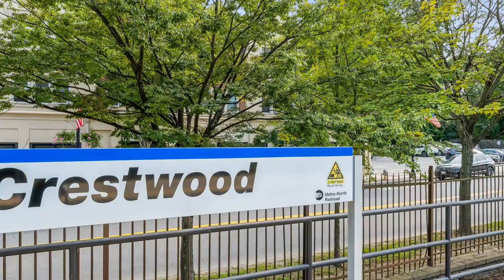273 Columbus Ave Tuckahoe, NY 10707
Prime first floor office or retail space available for lease in Tuckahoe. The space is highly visible with an abundance of surrounding amenities for maximum exposure and foot traffic. Located directly in front of Crestwood Metro Station.